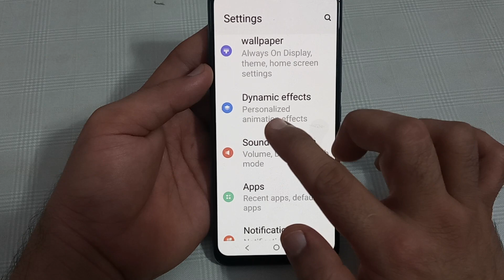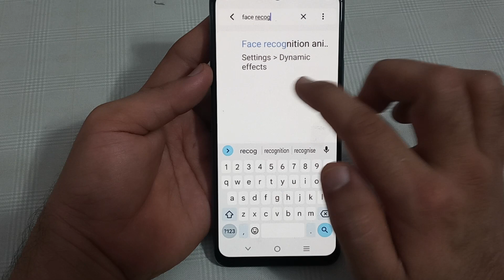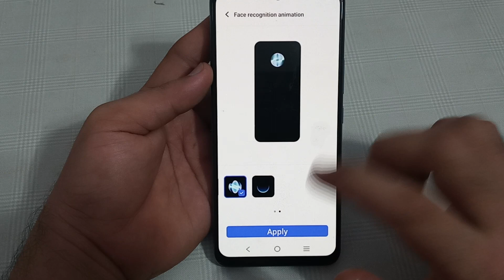Vivo v27 face recognition animation, Vivo v27 mein face recognition animation use Karen